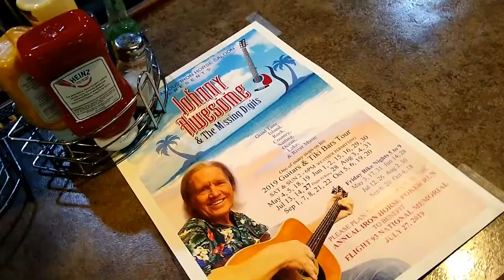World Famous Iron Horse Saloon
Northeast Ohio's Premiere Biker Destination! Featuring: Seafood, Steaks, Chicken, Pork & Ribs and full bar with Sunday Liquor!